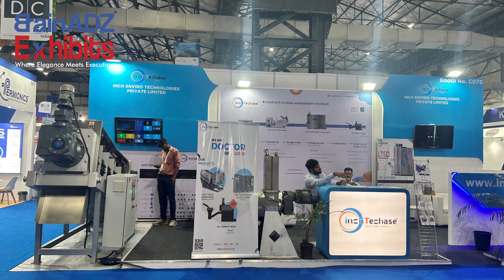Inchtechase Team Reviews BrainADZ Exhibits' Stall Design at IFAT India 2024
Hear what the Inchtechase team has to say about their experience with BrainADZ Exhibits' stall design and build quality at IFAT India 2024, held at the Bombay Exhibition Centre, Mumbai. Discover how BrainADZ Exhibits brought their vision to life, creating an engaging and professional exhibition space that stood out at this leading trade fair for environmental technologies and sustainable solutions.

🎯 Exhibitor: Inchtechase
🎯 Event: IFAT INDIA 2024
📅 Date: 16-18 October 2024
📍 Location: Bombay Exhibition Centre, Mumbai